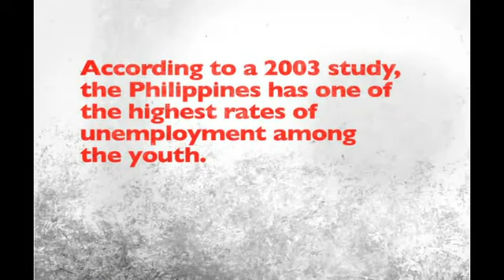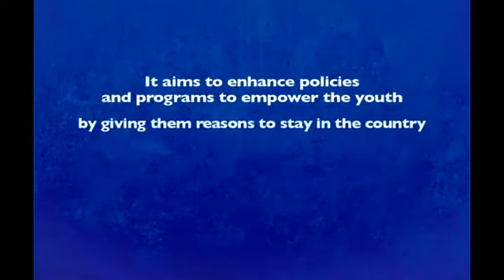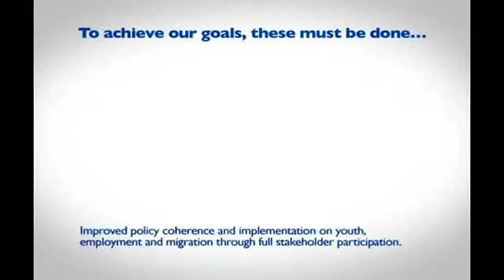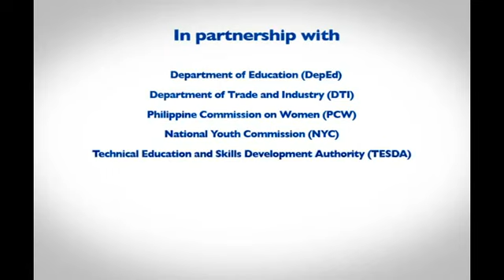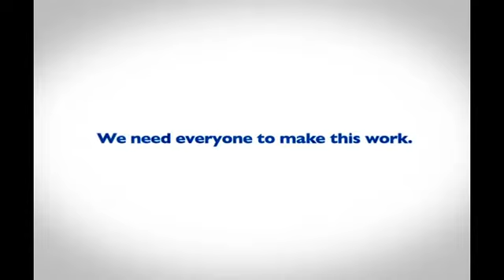Alternatives to Migration Decent Jobs for Filipino Youth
The Philippines has one of the highest youth unemployment rates, with young people representing half of the nation's jobless. A high secondary school drop-out rate and lack of sellable skills is forcing many young FIlipinos to migrate in search of work. Now a joint UN program funded by the MDG-F is helping FIlipinos find sustainable jobs at home by improving access to education, providing skills training and easing their entry into the job market.